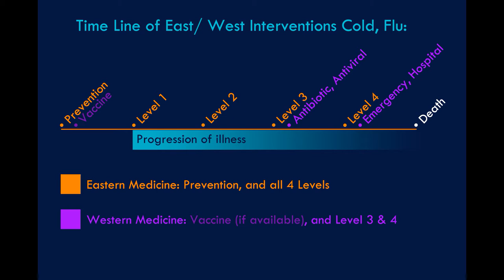East-West Medicine - Cold, Flu, Epidemics such as Coronavirus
🇭🇰 Eastern & Western Medicine Treat Colds, Flu, & Epidemics differently. Eastern medicine has many benefits including immediate intervention and diagnosis, improving recovery time with less serious symptoms.

When Coronavirus hit Wuhan, China 80% of the culture (a billion people) used Traditional Asian Medicine to help them limit the severity and duration of the illness and ultimately to save lives. Today, as of November 2020 China has the Coronavirus under control while it rages out of control in the US. There are a few major structural differences in their approach to ours. One significant difference was the complete integration of Eastern & Western medicine.

Harvard Medical School recently published "Quieting the Storm" Their acupuncture study on mice that showed it controlled the "Cytokine Storm" which is a devastating aspect of the Coronavirus which often imperils lives.

Acupuncture & Herbs have incredible benefits and ought to be fully integrated into Western Medicine to save lives.